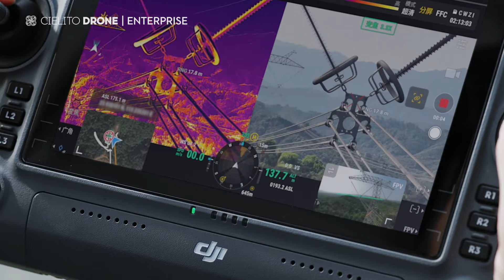Unboxing Zenmuse H30T (version + Matrice 350) | Cielito Drone Enterprise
Unboxing de la Zenmuse H30T 🟣🟠
Es un poderoso sensor híbrido con capacidades térmicas y ópticas diseñadas para una precisión sin precedentes en inspección energética, seguridad pública, operaciones de búsqueda y rescate, monitoreo de vida silvestre, etc.
Conoce todas las características de este poderoso multisensor con nosotros
SOMOS DISTRIBUIDORES OFICIALES DJI ENTERPRISE